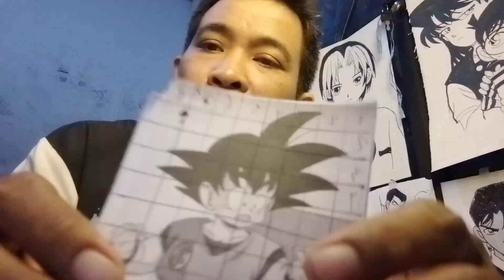cara mudah menggambar anime dragonballz . how to draw manga dragon ball